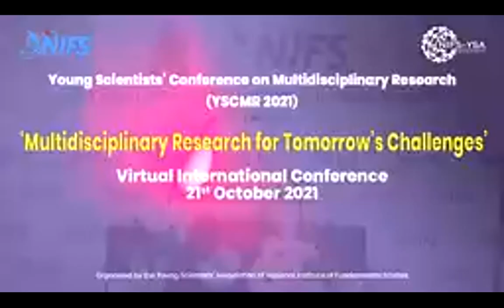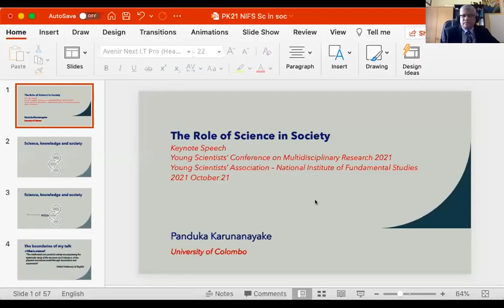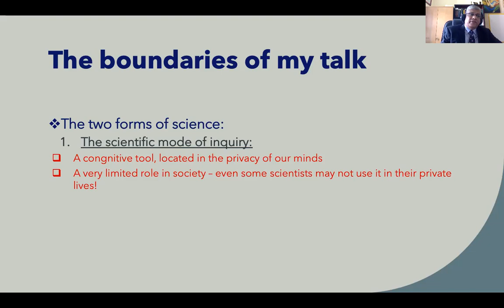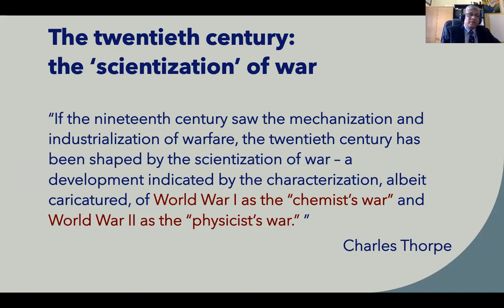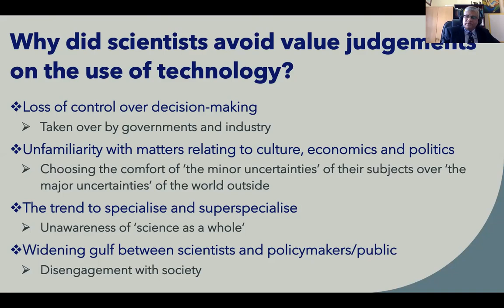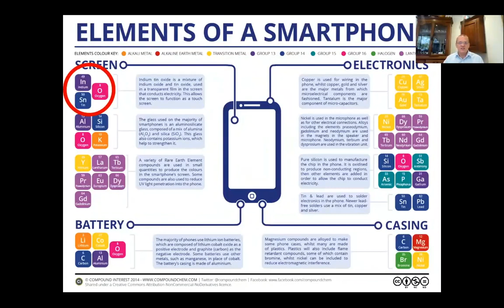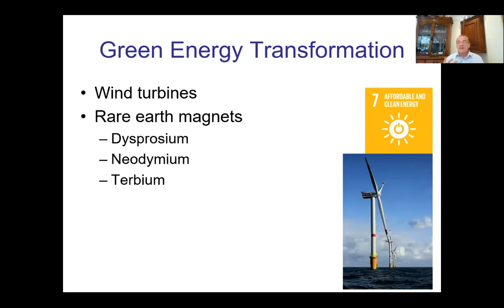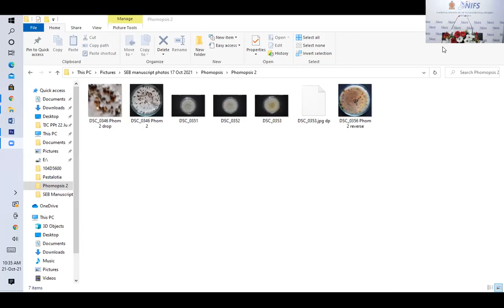Inaugural Session - Young Scientists Conference on Multidisciplinary Research (YSCMR 2021)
Virtual International Conference will be held on 21st October 2021 via zoom (Powered by Learn)
4:11 Welcome speech by the conference Co-Chair
7:45 Address by the NIFS- 40th Anniversary Celebration Chairperson – Prof. Deepal Subasinghe
14:04 Address by Director, NIFS- Prof. Ranjith Premalal De Silva
22:35 Address by Chairman, NIFS- Prof. Athula Sumathipala
32:22 Keynote speech by Prof. Panduka Karunanayake
1:06:22 Guest speech by Prof. Tom Welton
1:33:20 Vote of thanks by the Conference “Editor in Chief”- Prof. M.C.M. Iqbal